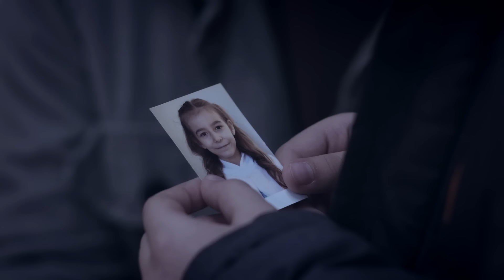Tarık, Aliço’yu kaçırdı! 😱 | Esaret 312.Bölüm